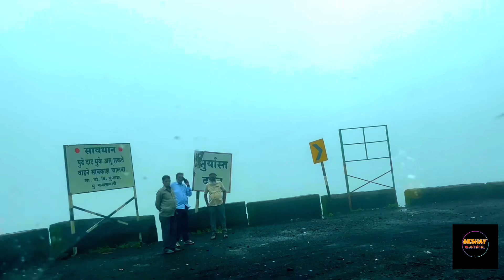gaganbawada ghat || gaganbawada in mansoon 🚙🚌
gaganbawada ghat deiving
gaganbawda ghat in monsoon gaganbawada ghat bus deiving
gaganbawada ghat deone
gaganbawada ghat horry story
gaganbawada ghat status gaganbawada ghat rain gaganbawada ghat latest news
gaganbawada ghat road conditions